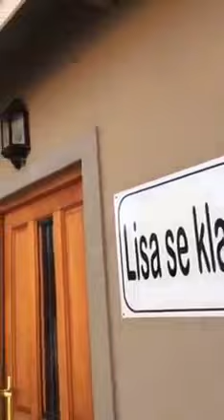Lisa se klavier